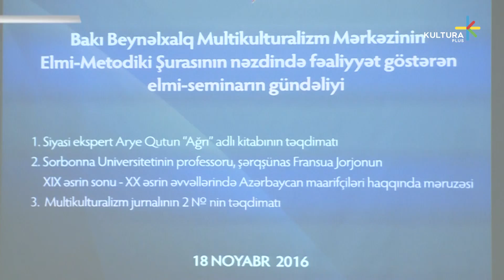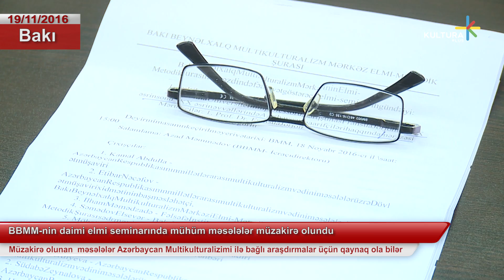BBMM-nin daimi elmi seminarında mühüm məsələlər müzakirə olundu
Müzakirə olunan  məsələlər Azərbaycan Multikulturalizimi ilə bağlı araşdırmalar üçün qaynaq ola bilər